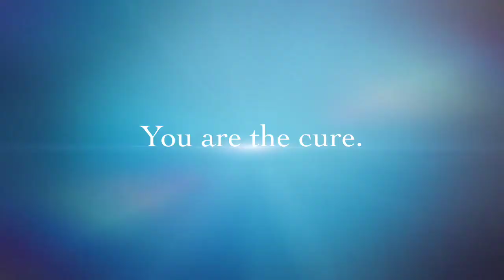Move, Groove & Zumba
THS- Heart Association Event